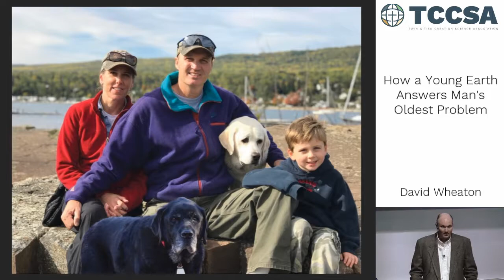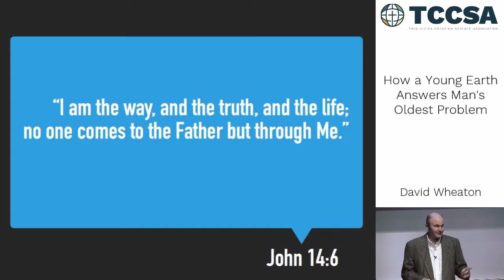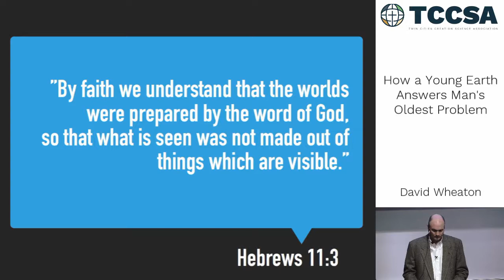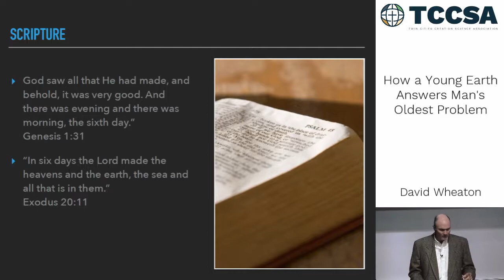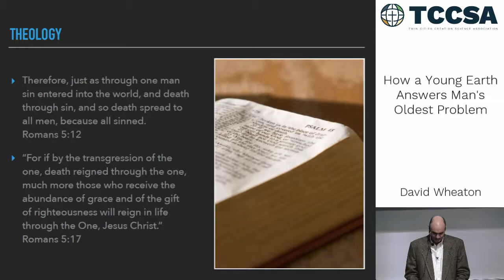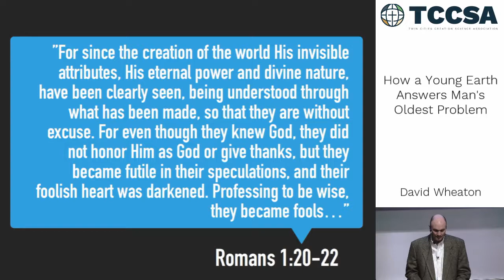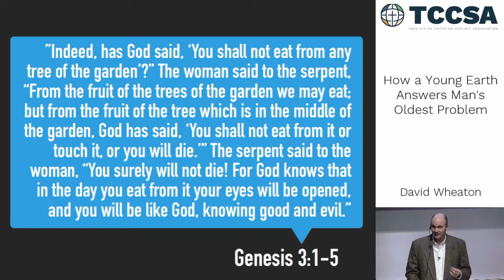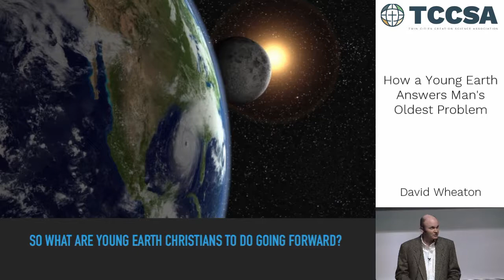How a Young Earth Answers Man's Oldest Problem - David Wheaton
Young Earth Creationism is rejected and ridiculed by the unbelieving world. This is not surprising. The Son of God lived among mankind and was rejected as well. But when professing evangelical leaders, churches, and organizations misinterpret the early chapters of Genesis into Old Earth Theory, the ramifications are far beyond "we'll just have to agree to disagree." In this presentation, David Wheaton, host of The Christian Worldview radio program, will explain how a young earth both exposes and answers man's fundamental problem.